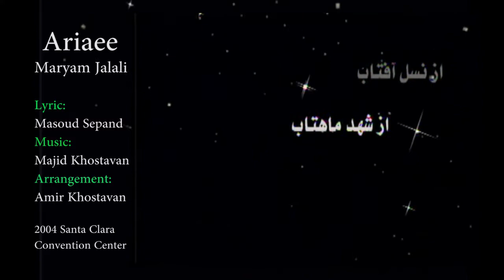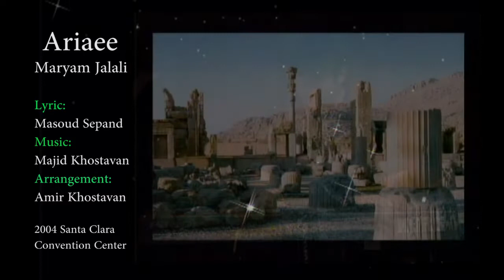Ariaee - Aryaee by Maryam Jalali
Ariaee by Maryam Jalali,
Lyric: Masoud Sepand, Music: Majid Khostavan, Arrangement: Amir Khostavan. 2004 Santa Clara Convention Center.